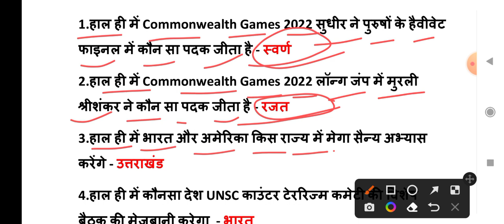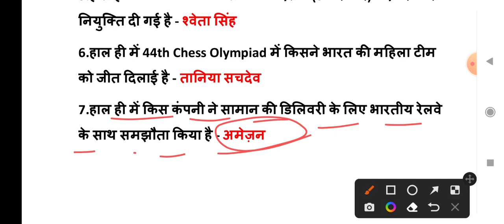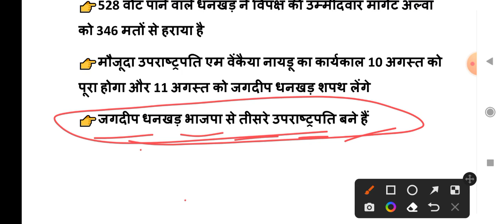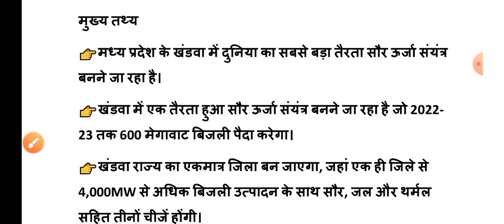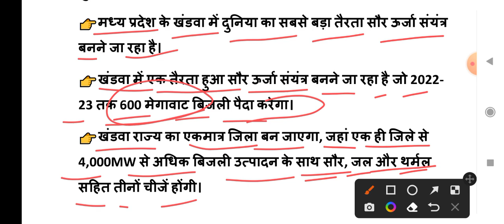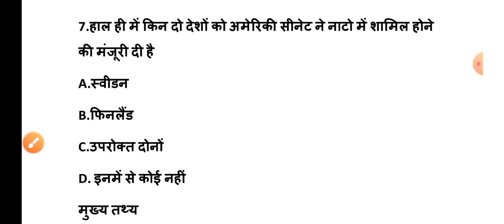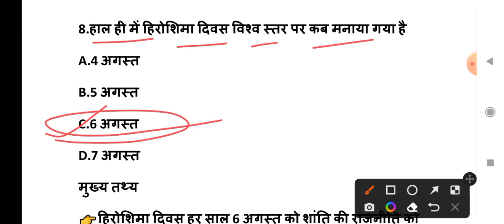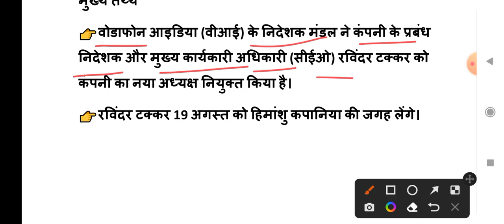08 AUGUST 2022 India Current Affairs in Hindi || Rpsc, Rsmssb, Ras,Upsc group D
08 AUGUST 2022 India Current Affairs in Hindi || Rpsc, Rsmssb, Ras,Upsc group D